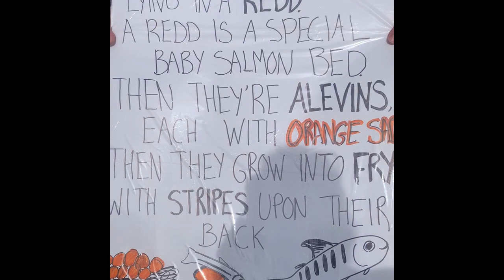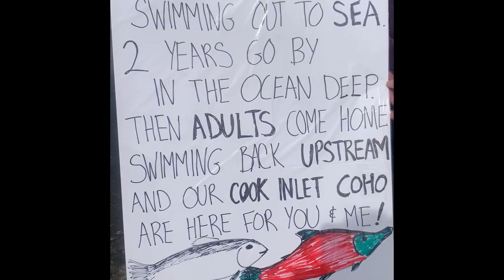Baby Salmon Release 2023